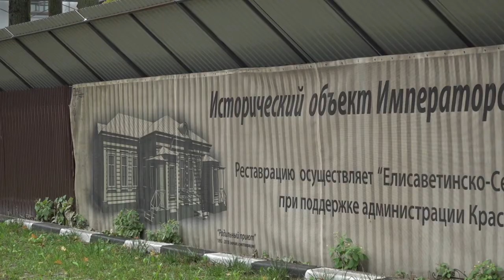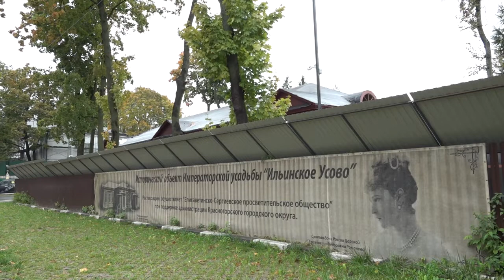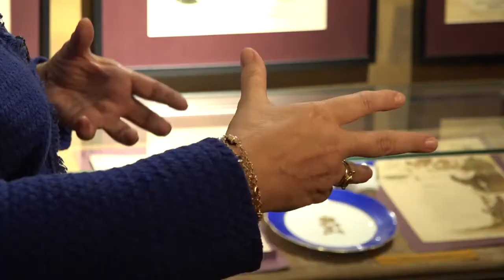Специальное Интервью ЕСПО Крестный ход